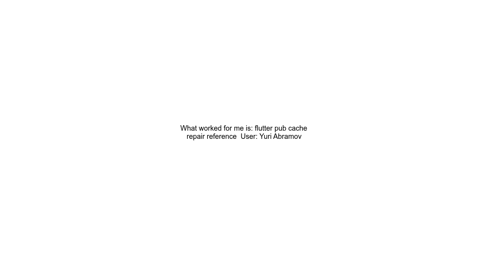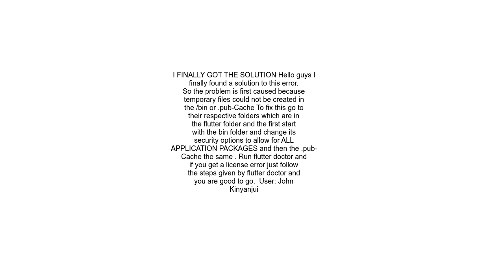Flutter pub get failed 66